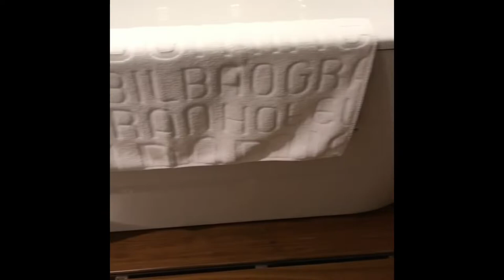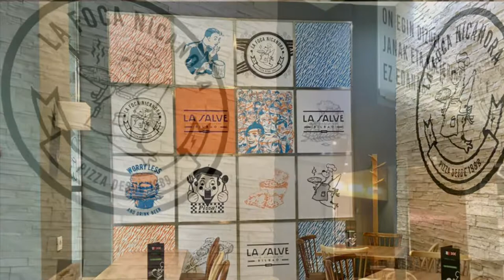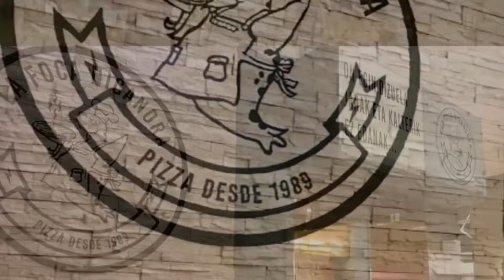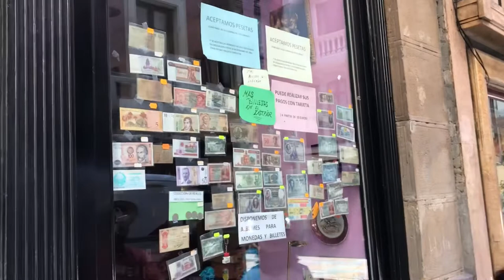Bilbao Spain-Home of Jeff Koons’ Puppy & Guggenheim (Vlog #11)